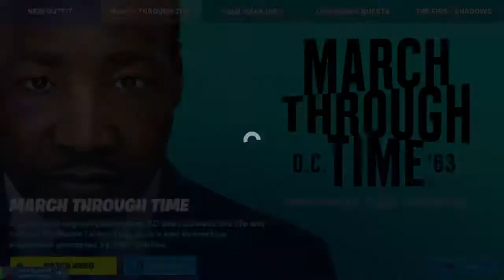Fortnite Item Shop *NEW* J BALVIN BUNDLE! AND IN DA PARTY GAMEPLAY /MARCH THROUGH TIME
Fortnite Item Shop